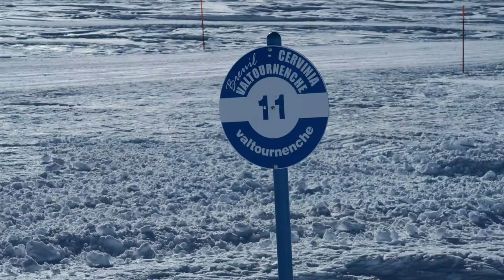2018 Butterfly Ski Day 13.02.18 - Film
Nice and cold Butterfly Ski Day. We skied to Italy / Valtournenche and had a great meal at Hotel Rascard.